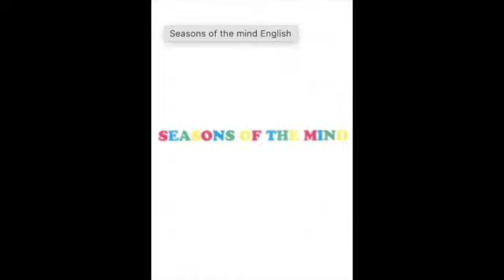How Morrnah Simeona Did Ho'oponopono Over a Drought / Seasons of the Mind